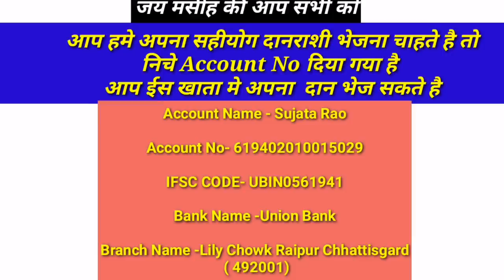इस वीडियो को देखे दिन अच्छा जायेगा | Morning Prayer | इस प्रार्थना को देखे और दिन भर आशीष पाये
This Blessing Channel

जय मसीह की आप के लिये इस वीडियो में सुबह का प्रार्थना किया गया है विस्वाश के साथ देखे और अपने जीवन मे रिसीव करे

निचे Account No दिया गया है आप उस खाता मे अपना  दान भेज सकते है..

Bible Link - ↙️⬇️
भजन संहिता(Psalms) 127127:1 यदि घर को यहोवा न बनाए, तो उसके बनाने वालों को परिश्रम व्यर्थ होगा। यदि नगर की रक्षा यहोवा न करे, तो रखवाले का जागना व्यर्थ ही होगा।127:1 Except the LORD build the house, they labour in vain that build it: except the LORD keep the city, the watchman waketh but in vain.127:2 तुम जो सवेरे उठते और देर करके विश्राम करते और दु:ख भरी रोटी खाते हो, यह सब तुम्हारे लिये व्यर्थ ही है; क्योंकि वह अपने प्रियों को यों ही नींद दान करता है॥127:2 It is vain for you to rise up early, to sit up late, to eat the bread of sorrows: for so he giveth his beloved sleep.127:3 देखे, लड़के यहोवा के दिए हुए भाग हैं, गर्भ का फल उसकी ओर से प्रतिफल है।127:3 Lo, children are an heritage of the LORD: and the fruit of the womb is his reward.127:4 जैसे वीर के हाथ में तीर, वैसे ही जवानी के लड़के होते हैं।127:4 As arrows are in the hand of a mighty man; so are children of the youth.127:5 क्या ही धन्य है वह पुरूष जिसने अपने तर्कश को उन से भर लिया हो! वह फाटक के पास शत्रुओं से बातें करते संकोच न करेगा॥127:5 Happy is the man that hath his quiver full of them: they shall not be ashamed, but they shall speak with the enemies in the gate.

Jesus Song
Jesus Pray Hindi
Yeshu Masih
MASIH Blessings Pray
Yeshu MASIH
Ishu Pray
Jesus Song
Yeshu geet
Jesus online Pray
Jesus Hindi Pray
Powerfull Blessings PRAY
Yeshu Masih Prayer
Morning Prayer For You & Your FAMILY
सुबह का प्रार्थना आप के घर परिवार के लिए

Morning Prayer For You & Your FAMILY |सुबह का प्रार्थना | हे सब सीधे मन वालों आनन्द से जयजयकार करो!